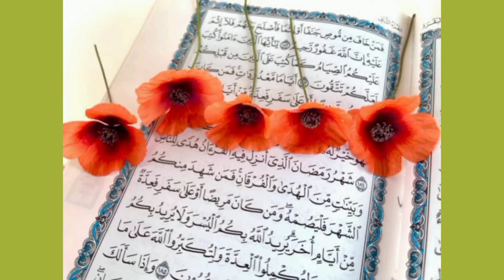God is always with you music by Asepirawan from pixel